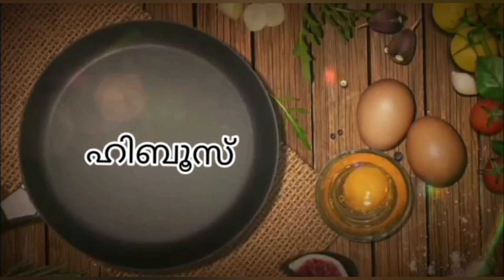kudukkachi biriyani /കുടുക്കാച്ചി ബിരിയാണി..... കണ്ടീന കണ്ട്ക്കില്ലേ വാ..... 👌👌👌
2. kg അരി.
2. kg ചിക്കൻ
1. kg സവാള
1. kg തക്കാളി
10. പച്ചമുളക്
100. ഗ്രാം നെയ്യ്
200ml. ഓയിൽ
250. ml  പാല്
250. ml തൈര്
12. ബദാം

ഇഞ്ചി വെളുത്തുള്ളി പേസ്റ്റ്, മല്ലിയില, പുതിയ, കറിവേപ്പില,
ഖരംമസാല1സ്പൂൺ,കുരുമുളക് പൊടി 1. സ്പൂൺ,മഞ്ഞൾപൊടി 1 സ്പൂൺ , മുളക് പൊടി അര സ്പൂൺ. ബിരിയാണി മസാല 1 സ്പൂൺ, വലിയ ജീരകം പൊടിച്ചത് 1 സ്പൂൺ,ഉപ്പ് പാകത്തിന്.